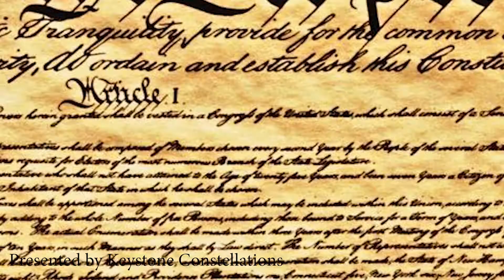CONOR LAMB SONG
CONOR LAMB SONG by Keystone Constellations. directed by Evan Elpez.   Written and Words and Music by Honey Zerling.
  Arranged, Engineered, and Performed by Miff Clarion.  Mastering by T Stollenwerk.  Video by Parkito.

Keystone Constellations is, like it sounds, a group of Musicians, Artists, Architects, Writers and Filmmakers who are
 reaching for the stars. We’re not connected to any political organization, or party, or campaign, and we have no interest in
any kind of fundraising. We take our inspiration as it comes. Thank you Conor Lamb for inspiring our song.